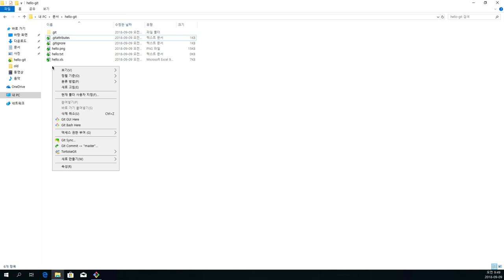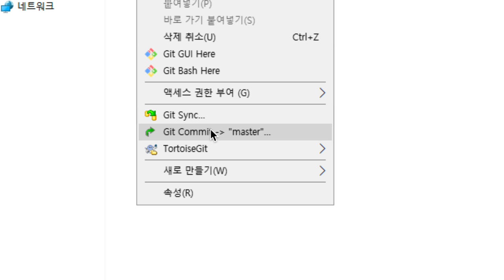GIT2 - TortoiseGit 1.수업소개